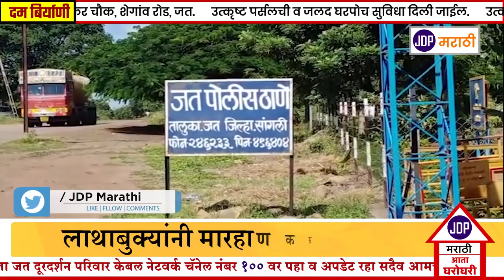जत मुंचडी येथे 30 रुपये मागितलेचे कारणावरून युवकाचा गळा आवळून लाथाबुक्यांनी मारहाण करून खून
JDP MARATHI - जत मुंचडी येथे 30 रुपये मागितलेचे कारणावरून युवकाचा गळा आवळून लाथाबुक्यांनी मारहाण करून खून